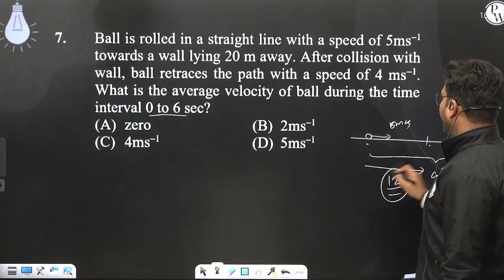Ball is rolled in a straight line with a speed of 5ms&ndash;1 towards a wall lying 20 m away. Af....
Ball is rolled in a straight line with a speed of 5ms&ndash;1 towards a wall lying 20 m away. After collision with wall, ball retraces the path with a speed of 4 ms&ndash;1. What is the average velocity of ball during the time interval 0 to 6 sec?